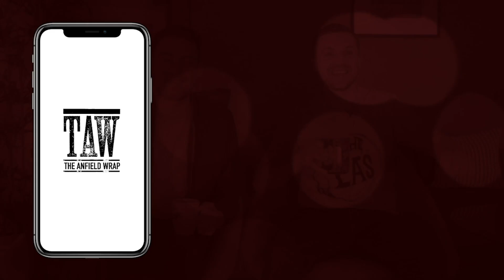Real Madrid v Liverpool: Real Madrid Perspective w/ Graham Hunter | Talking Reds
Match Preview: Tonight's Champions League clash between Real Madrid and Liverpool at the Estadio Alfredo Di Stefano, Gareth Roberts is joined by Graham Hunter to look ahead to the match between European royalty.

Graham Hunter is a European football journalist and author with expertise in La Liga and La Roja. His books include "Barca - The Making of the Greatest Team in the World", and "Spain - The Inside Story of La Roja's Historic Treble." Graham shares his deep insight on Real Madrid with The Anfield Wrap.

00:00 - Intro
01:20 - Sergio Ramos vs Mo Salah, Motivation for Liverpool to Avenge Kiev
08:22 - The Real Madrid Perspective
16:55 - Key Threats for Madrid, Key Battles for Liverpool
21:34 - How Will Not Playing at The Bernabeu Effect Madrid
27:52 - Zinedine Zidane, El Clasico, and Nat Phillips